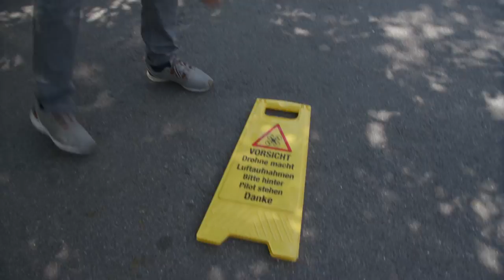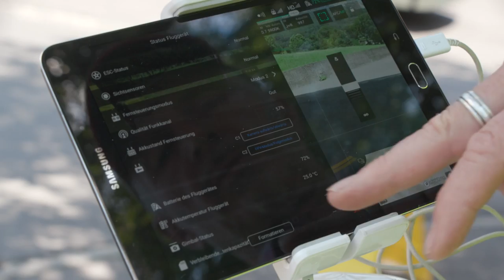Drohnenfieber im Griff